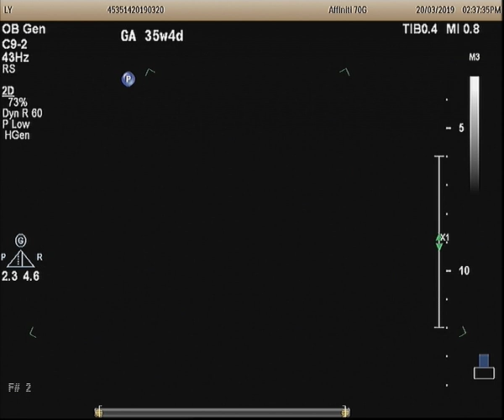Siêu âm thai 36 tuần: theo dõi nang ống mật chủ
Siêu âm thai 36 tuần: theo dõi nang ống mật chủ (choledochal cyst) # nang buồng trứng phải thai nhi (bé gái)